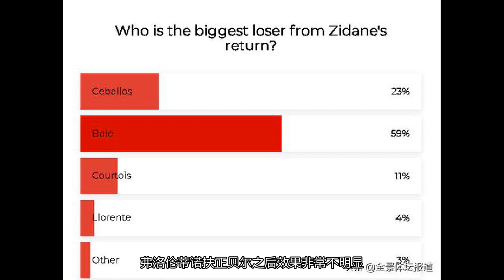齐达内回归后的赢家和输家伊斯科将重获重用，贝尔恐遭清洗！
一朝天子一朝臣，在齐达内重新拿起教鞭之后，皇马队内的秩序肯定会重新洗牌。在齐达内重回皇马之后，西班牙《马卡报》也对齐祖回归之后球队的赢家和输家进行了一次投票。在齐达内回归之后有些人可能会重新获得重用，有些人则可能会遭到清洗。在球迷的选择当中，有42%的球迷认为齐达内的回归将会让伊斯科重新获得机会。在索拉里时期伊斯科已经彻底淡出了球队的主力阵容，这位26岁的中场天才如今在皇马的板凳席上蹉跎。而随着齐达内归来，技术型中场伊斯科将重新回到主力阵容，而且很可能会成为皇马的核心。除了伊斯科之外，球迷们认为马塞洛、纳瓦斯和阿森西奥也会随着新帅的回归而得到更多的机会。有赢家肯定会有输家，齐达内重新执教皇马之后贝尔恐怕会成为最大的输家。在去年夏天齐达内之所以离开皇马，其中有一部分原因就是来自贝尔。弗洛伦蒂诺扶正贝尔之后效果非常不明显，他们这个失败的赛季就是最好的证明。齐达内回归之后皇马已经没有了贝尔的位置，在今年夏天他恐怕会遭到球队的清洗。此外在去年转会皇马的库尔图瓦以及塞巴略斯等人，都可能在齐达内的新阵中失去位置。同时皇马球迷还选出了球队重建的关键因素，有超过6成的皇马球迷认为球队需要的是原有的巨星政策，只有16%的球迷认为他们该坚持培养年轻人。在球队转会话语权方面，超过7成球迷认为齐达内该成为最终的决策者。齐达内重建的首签会是谁？超过一半的皇马球迷认为会是阿扎尔。有80%的皇马球迷认为，球队最需要补充的位置则是在锋线，最不需要补充的位置是门将。